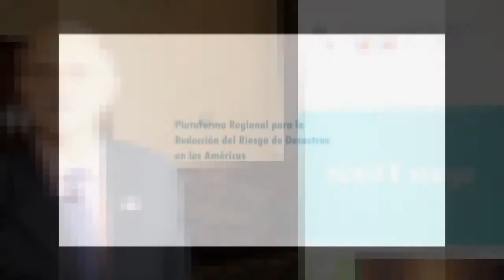Mario Paonessa, Gerente de Seguridad IRAM - Argentina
Mario Paonessa, Gerente de Seguridad de la Dirección de Normalización del Instituto Argentino de Normalización y Certificación,  IRAM, presentó el enfoque multidisciplinario de los actores que estudian las normas ISO tales como sectores público y privado, industrial, comercial y de servicios de emergencia, planificación de contingencias e infraestructuras críticas, entre otros.